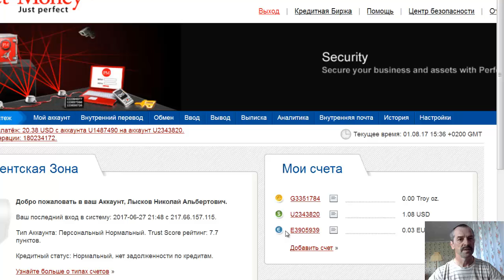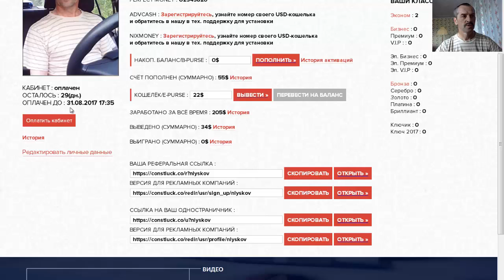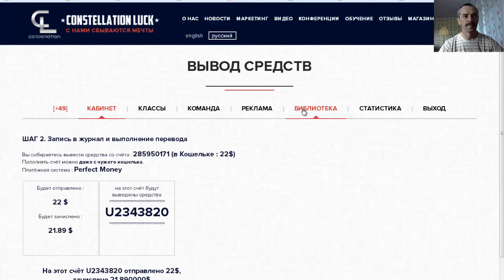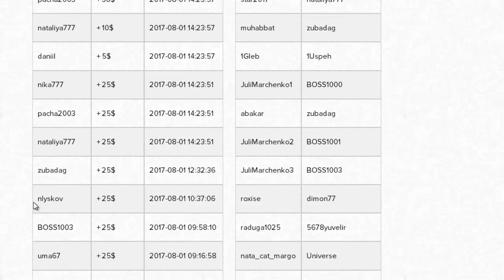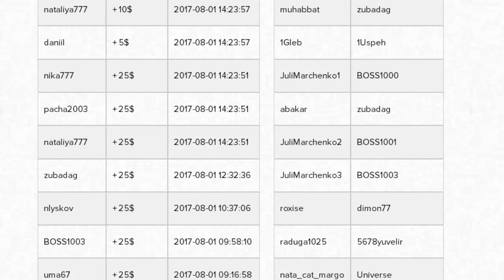Вывод средств в корпорации Constellation Luck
Заработок в сети интернет. Вход по ссылке Мой скайп papa-kolya33